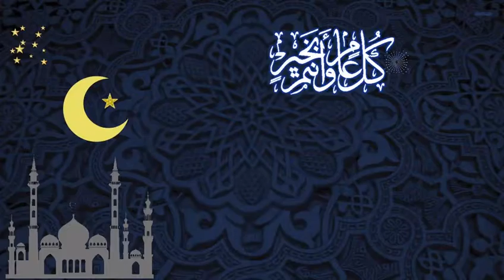29 October 2016